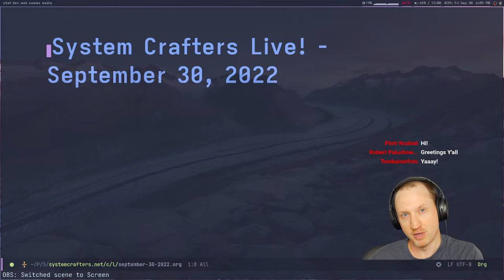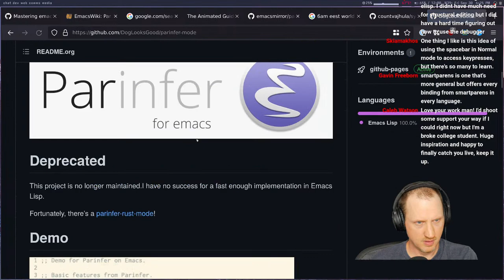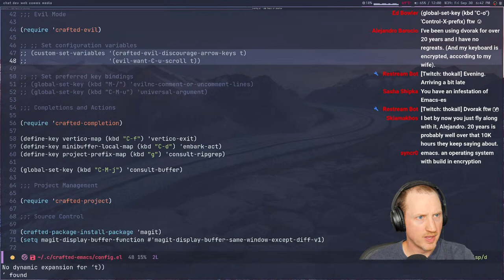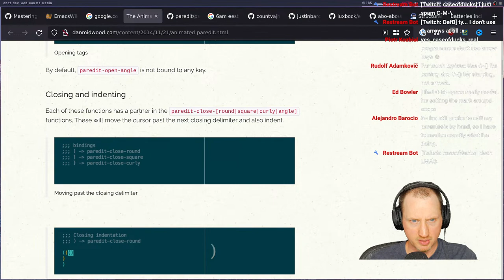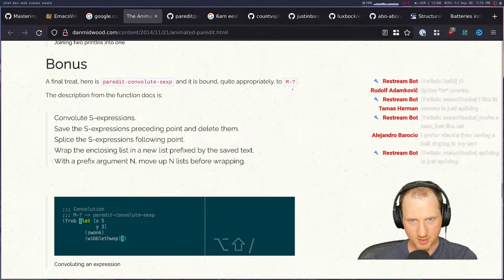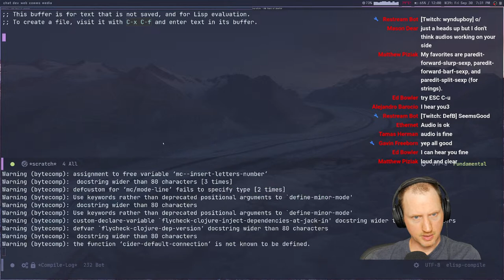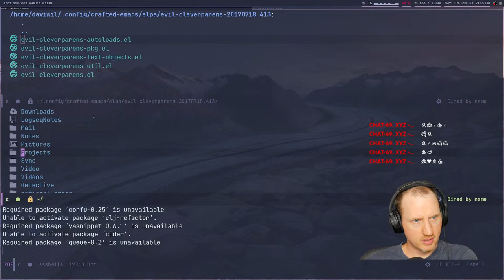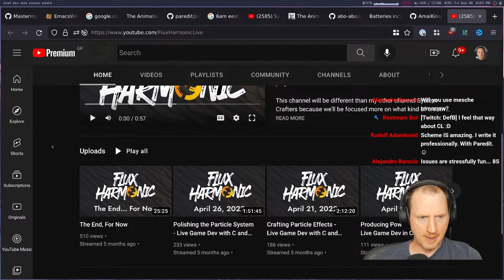Learning Paredit for Structural Lisp Editing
In today's stream, we'll take a look at structured Lisp editing in Emacs using the Paredit package.  Structured editing packages can really streamline the editing of Emacs Lisp and other Lisps, so it's worth exploring!  If we have time, we might discuss alternative packages and compare them.